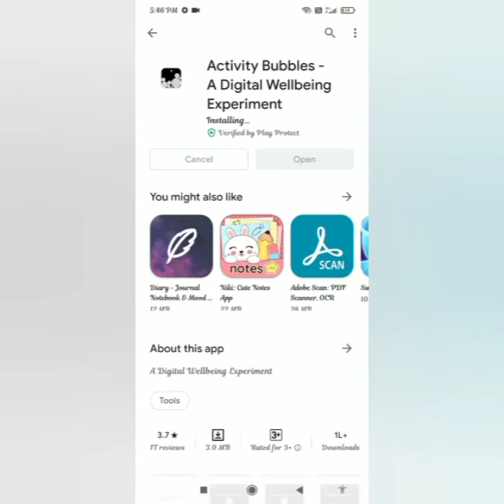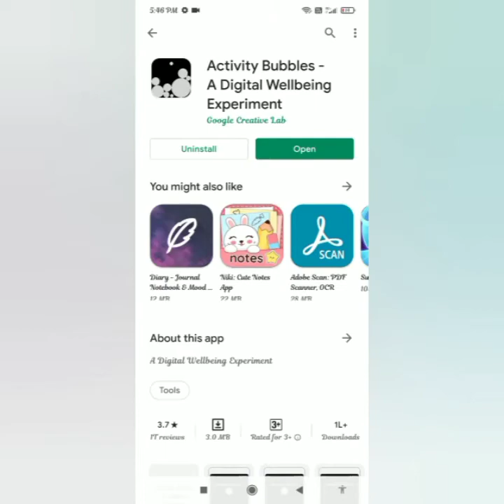How to use Activity bubbles app in tamil ( Home screen bubbles to show mobile usage level)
In this video we are uploading a content on how to use activity bubbles in tamil.